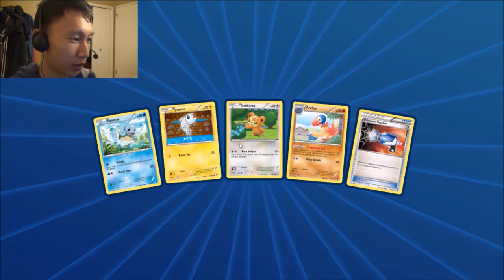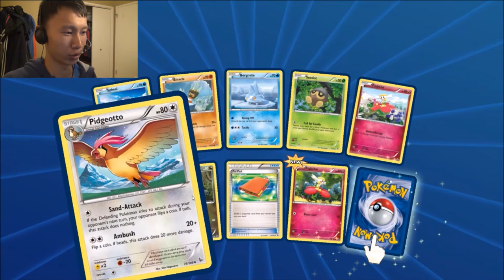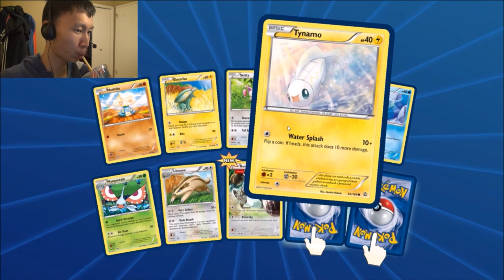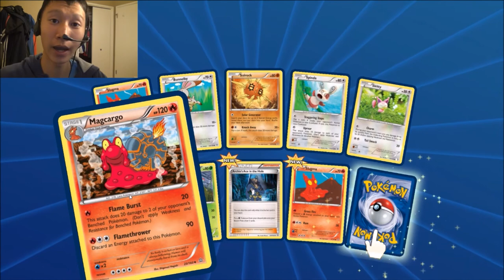Pokémon TCG Online Pack Opening w/FACECAM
Did a little pack opening video for you guys with the boosters that I saved up over the past few weeks. Like the new facecam? Special thanks to Cimran and Shannon for distracting me during this video.